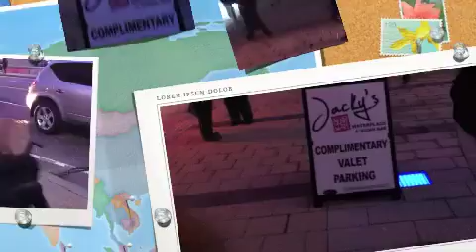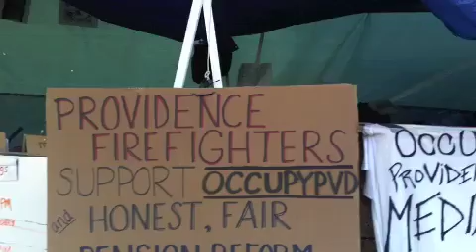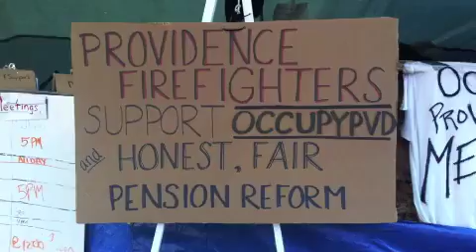Occupy Providence - Michael Moore and the Mayor of Providence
Providence, RI   Nov 4, 2011

Michael Moore is coming to Providence soon. Mr. Moore was on the Rachel Maddow show and said that he has been visiting all the Occupied cities including one of 400 residents.
Michael Moore get your ass to Providence soon, the home of the Independent man, Roger Williams, founder of the smallest state in the union.

Meanwhile, at the $500, $250 and $75 fund raiser for Providence Mayor Angel Taveras, the mayor was greeted by a boisterous crowd of protesters.  He walked bravely through the crowd to attend the dinner at Jacky's, a new 5 star Asian and Sushi restaurant at Waterplace Park

Video clips courtesey of the Rachel Maddow show and MSNBC.